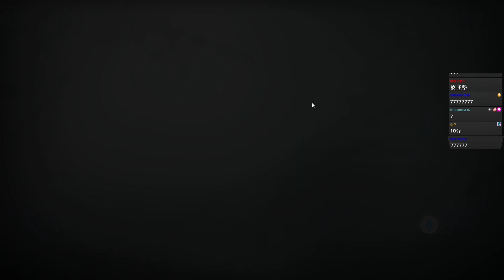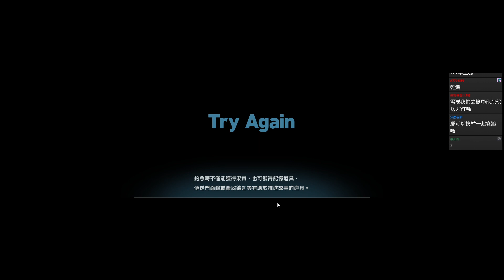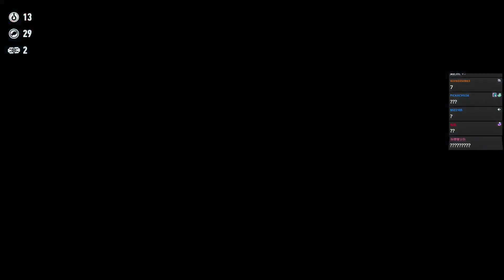音速小子未知邊境 #2 設計師:我們明明關卡就設計的很簡單! 對~聊天室不說! 無與倫比的高速自由感 索尼克︱Sonic Frontiers︱GodJJ︱20221221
★本日遊玩集數-2022年12年21日：1、2(下午台)；3、4(晚上台)
★本日參與人員：GODJJ

0:00 訂閱VODJJ